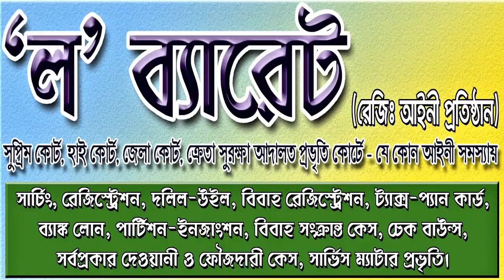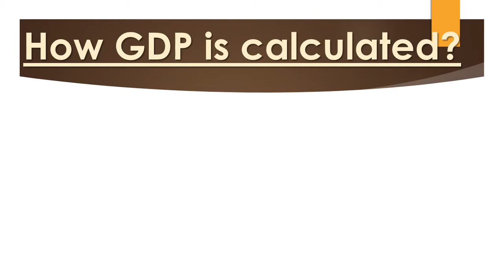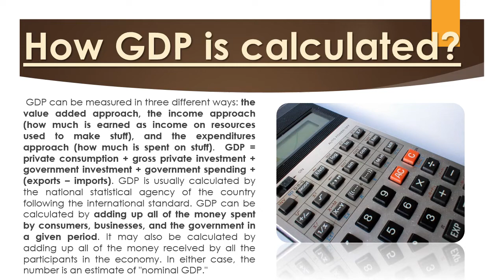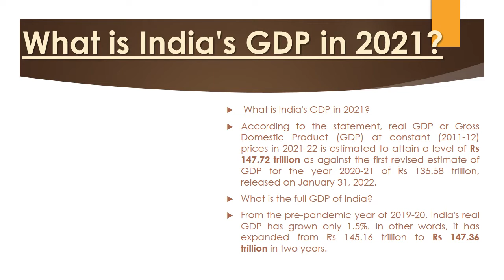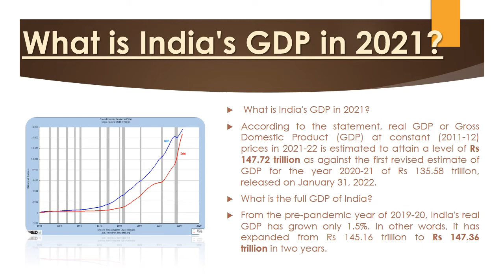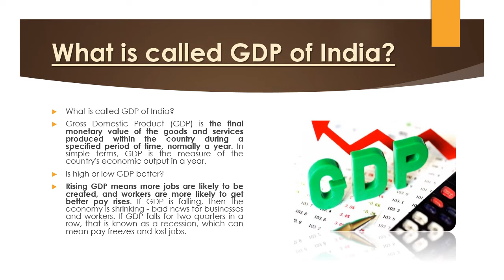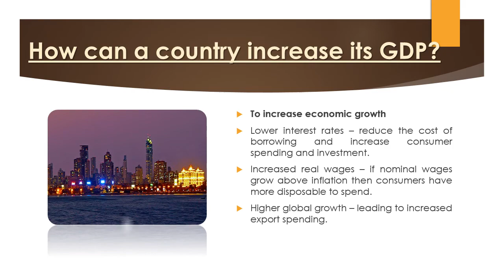GROSS DOMESTIC PRODUCT (GDP)